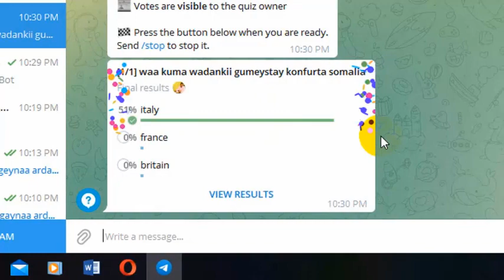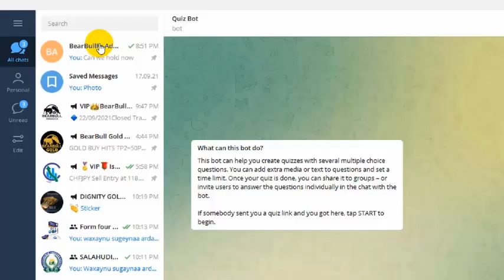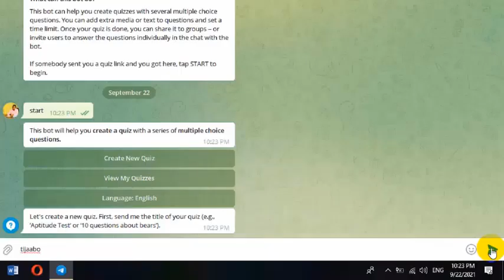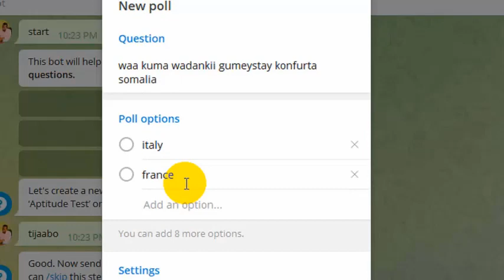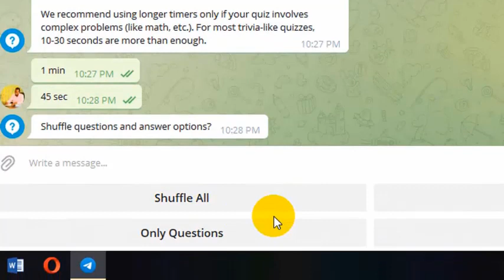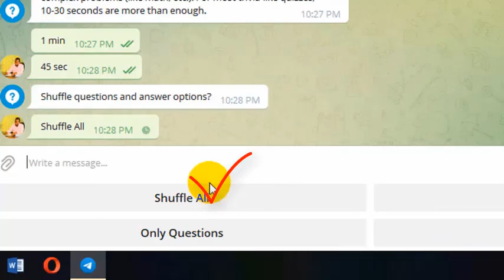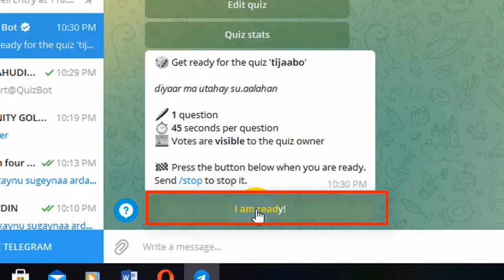sidaa telegram imtixaan online loogu diyaariyo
how to prepare online questions to Telegram application,
easy questions,